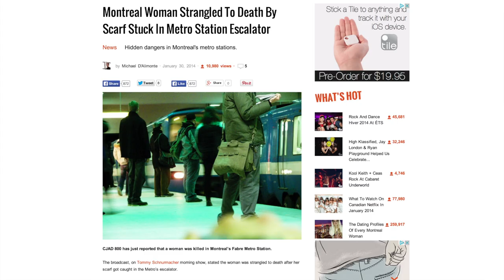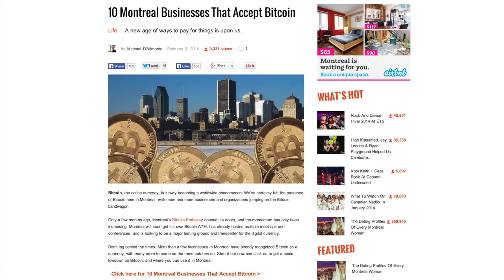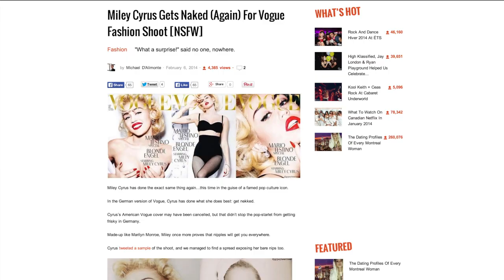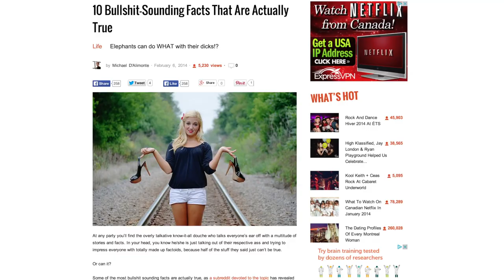Naked Miley Cyrus Holds A Gay Pride Flag While Denis Coderre Wins At Flappy Bird On Anchorman MTL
This week, Anchorman MTL, also known as your best friend, will update you on everything you need to know concerning the latest and greatest of what's going on in this city. First, Anchorman MTL covers the tragedies that occurred this past week in our very own metro. Next, he'll teach you everything there is to know about bitcoin, and where you can use yours in the city. While Line Chaloux disappoints Anchorman MTL with her request to ban Zombie Walk, Montreal Mayor, Denis Coderre impresses all as he installs a gay pride flag outside of city hall. Miley Cyrus gets nude for her spread in German Vogue, and as always, Anchorman MTL loves it!

ALL Of Our Talked About Stories

Montreal Woman Strangled to Death by Scarf Stuck in Metro Station Escalator

All The Social Media Links You Need

Filmed & Edited By:
Mckean Phonsamreth

Special Thanks:
Natalie Solomon, Eileen English, Simon Gilles Lalonde Boisvert